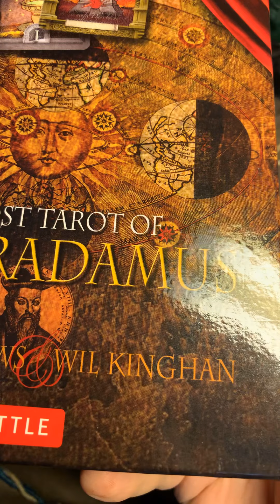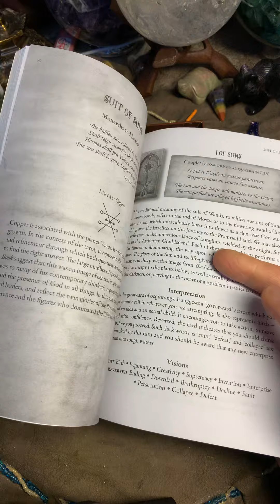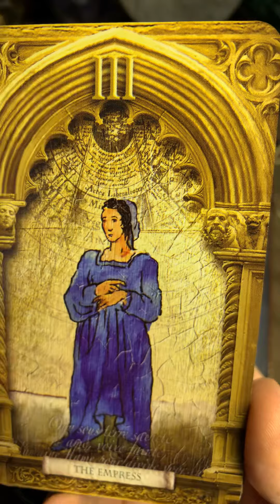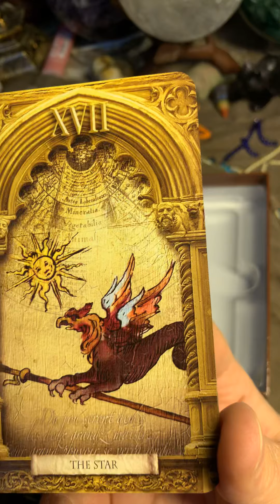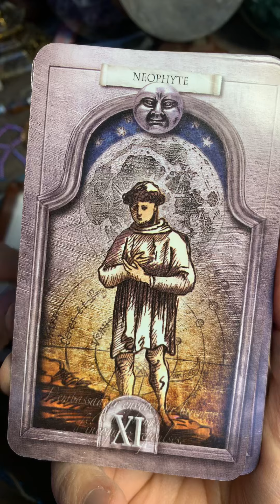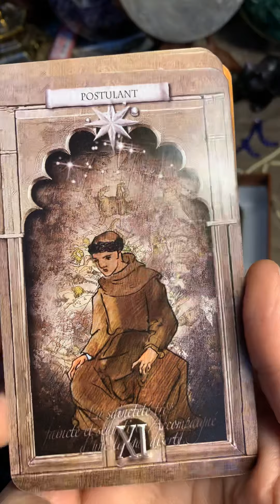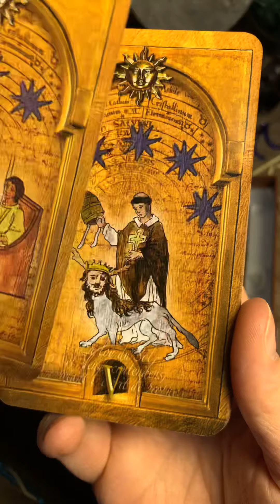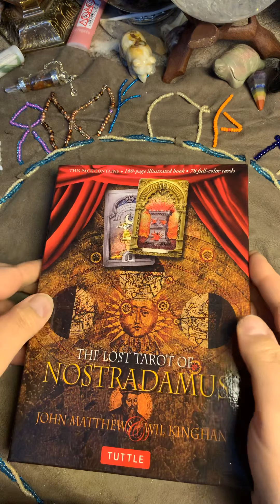The Lost Tarot of Nostradamus by John Matthews&Wil Kinghan